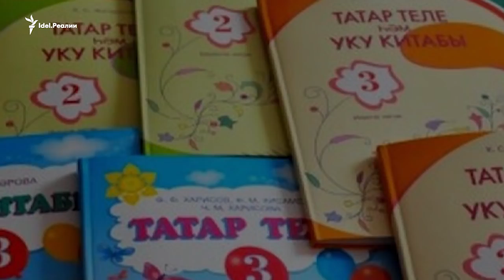МИННИХАНОВ: КАК МЕНЯЛИСЬ ЕГО МНЕНИЯ О ТАТАРСКОМ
Собрали высказывания президента Минниханова о татарском языке. Спойлер: 2013 год довольно сильно отличается от конца 2017-го...

"Нужен татарский, не нужен? Конечно, нужен" -- "Как вы представляете? Татары - в один класс, русские - в другой?" -- "Начнем с языка - потом всё потеряется" -- "Если мы сами дома не будем говорить по-татарски, то кому он нужен?"